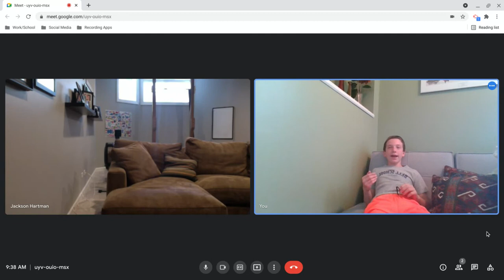The Food Is Terrible | Couch Talk Podcast Episode 24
We are closing in on 1/2 a year doing this awesome joy ride called "Couch Talk Podcast!" We're so happy y'all have stuck with us for the whole journey and can't wait to see what is ahead for our future! Thanks for tuning in and we got Episode 25 dropping on 8/20/21.